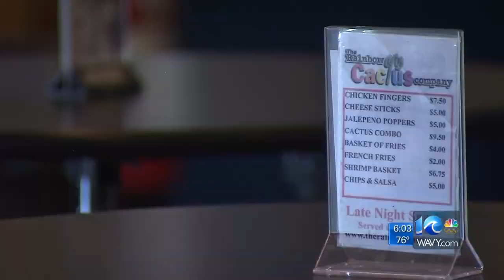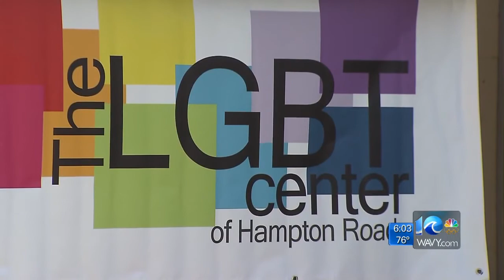Local LGBT community responds to Orlando massacre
10 On Your Side's Brandi Cummings reports for WAVY News.